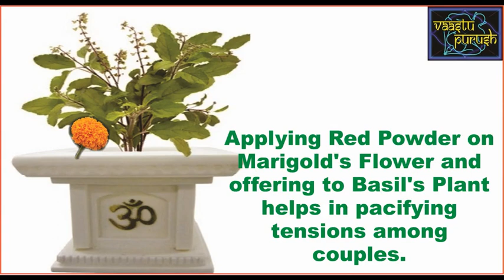Bad Luck Shall Turn to Fortune, Try These Remedies. Acharya Anuj Jain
1. Keep a coin under pillow and throw it in Cremation Ground the next morning helps in recovery from diseases.
2. Applying Red Powder on Marigold’s Flower and offering to Basil’s Plant helps in pacifying tensions among couples.
3. Frying and Donating sweet pakodas in mustard oil pacifies Saturn’s ill effects.
4. Feeding Fishes with Flour Balls vanishes money related problems.
5. Burying Coconut filled with grinded sugar beneath earth attracts blessings of Laxmiji.